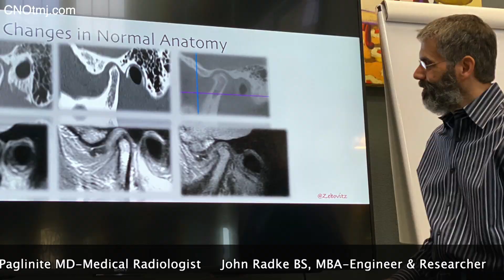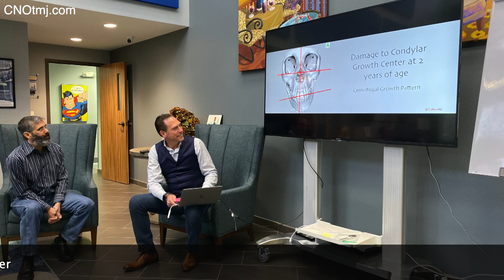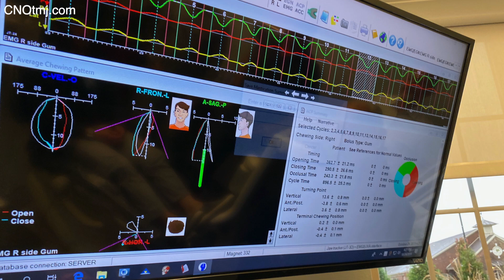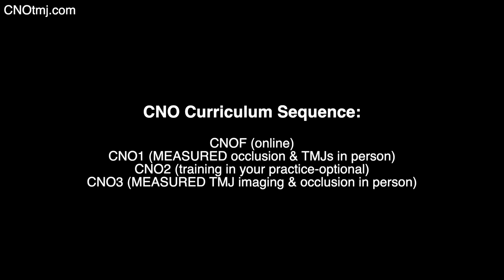TMJs & Occlusal Science: MRI & CBCT Imaging for Dentists/CNO3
CNO3 2019: Testimonials from three of the attending docs.  MRI and CBCT 3D imaging is the key to understanding bites, and how a dentist may predictably DIAGNOSE to affect a positive change for their patients.  This course is the missing link in dentistry; ALL ASPECTS OF DENTISTRY!  A quick breakdown of the CNO curriculum and reference to the 2020 CNO Scientific Symposium is included at the end of this video.  To learn more sbout the CNO curriculum and the CNO Symposium:
CNOtmj.com